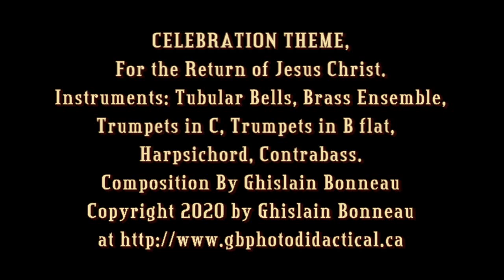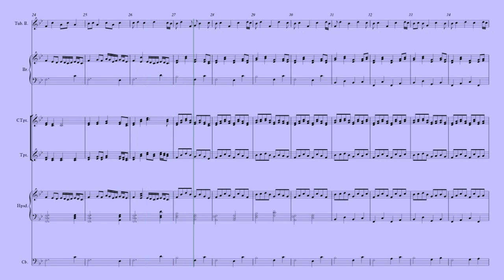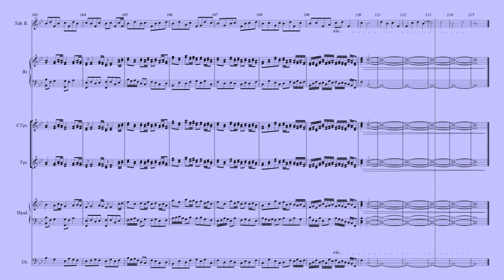GB-27 (Originally GB-8) CELEBRATION THEME with Trumpets by Ghislain Bonneau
This is another one of my own Original Musical Compositions. I have added some trumpets to this arrangements based on my Original composition GB-8
Cheers.